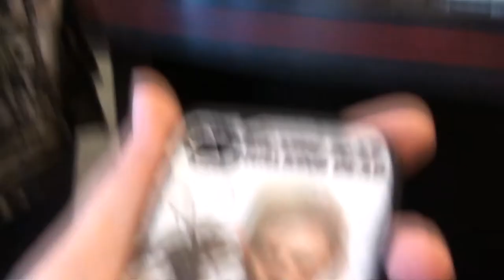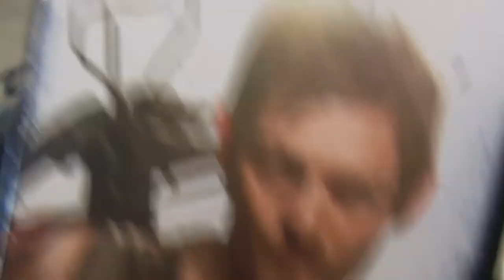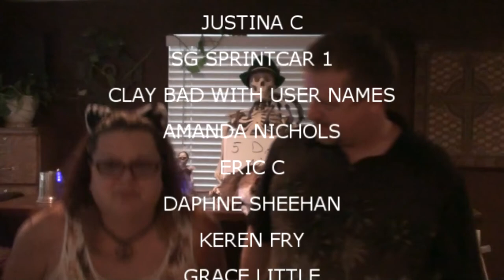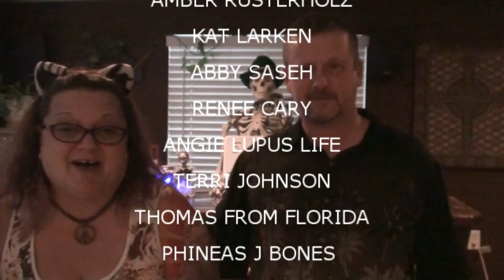HOKIE POKIE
Kevin and Valerie do a little Halloween shopping.